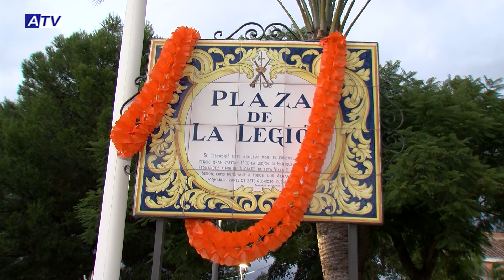FIESTA DE HALLOWEEN EN LA PLAZA DE LA LEGIÓN